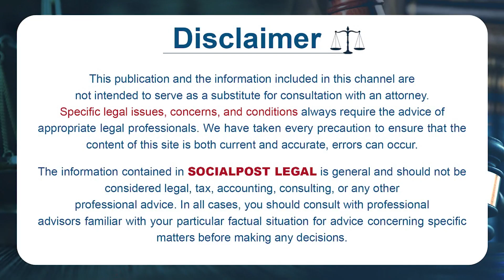Can Bail Be Granted After Conviction..? || Advocate Gopala Krishna Kalanidhi || Socialpost Legal